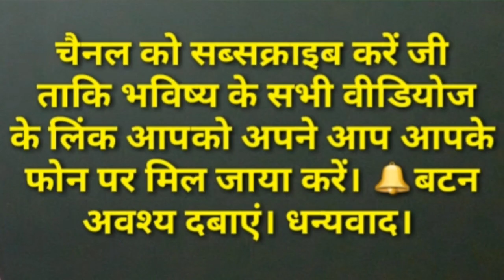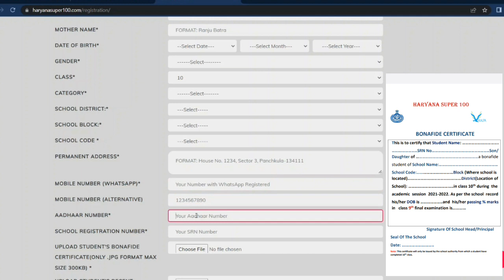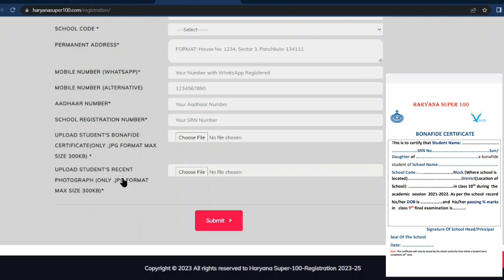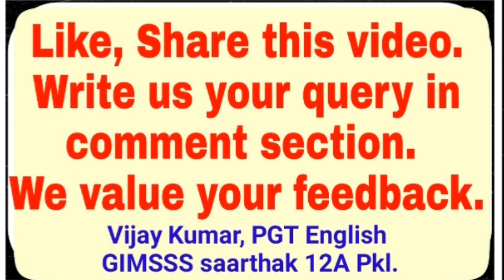super 100 2023 haryana form kaise bhare || eligibility || solved question paper || pattern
In this video, we have given all about SUPER 100 haryana 2023 forms, eligibility, previous years Question paper by vijay kumar

Good morning, respected teachers and dear students,
*24 videos on SUPER 100*
All important videos on SUPER 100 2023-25 & 2022-24 & 2021-23

8. *Exam centres of Screening Test Super 100 4 June 2022*

9. (i)*Previous Year Solved Question

10. (ii)*Previous Year Solved Question

12. All About Super 100 Haryana 2022:
Eligibilty Criteria, Exam Date, Paper, Online Registration Last Date, Test Series, Bonafide Certificate Proforma, Admit Card Download

Both the link work fine

mynewclassroom.in

*Vijayi bhava*👴🤚👧🧒❤🌹
Vijay Kumar:
MyNewClassroom.in